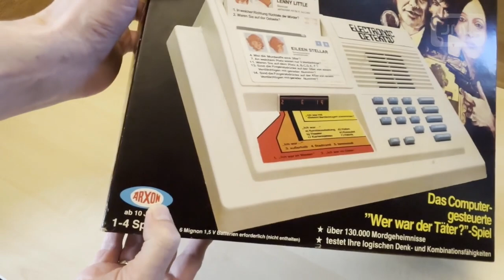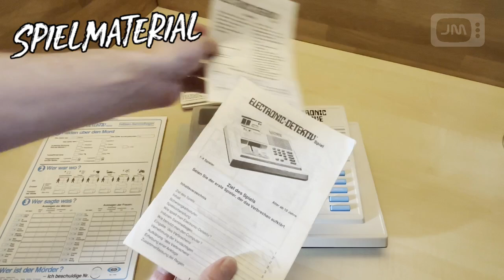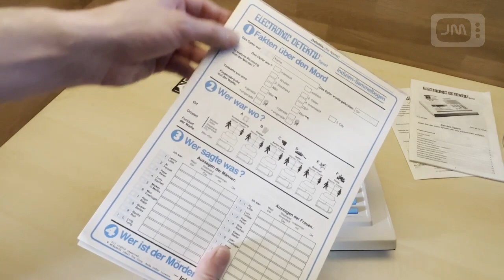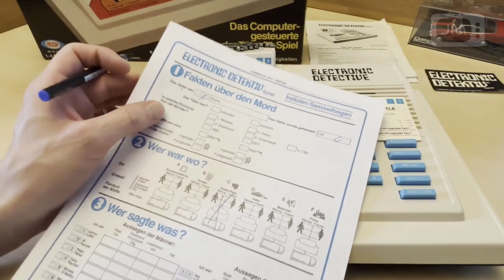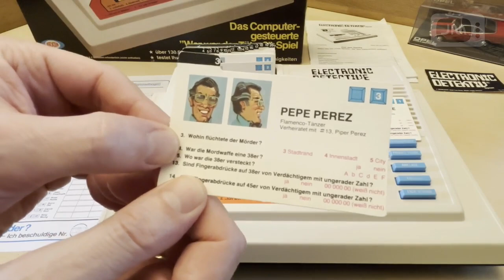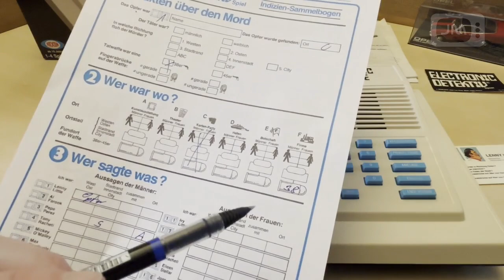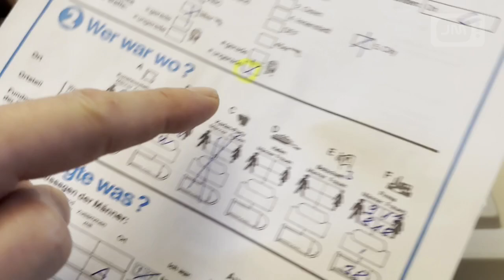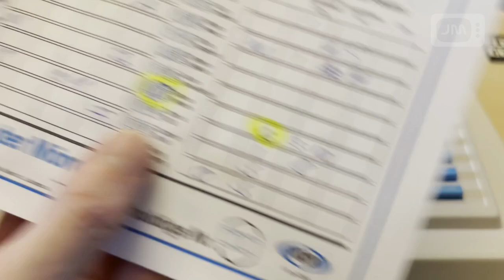Electronic Detektiv (Arxon 1979) Review / Kurzvorstellung / Test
Electronic Detektiv (englisch: Electronic Detective, Ideal Toys) ist ein Deduktionsspiel mit elektronischer Unterstützung und eines der ersten seiner Art. Ein bis vier Spieler versuchen, einen Mordfall zu lösen. Viel Spannung, gute Spielmechanik.

Spielmaterial: Spieleinheit „Electronic Detective“, Indizien-Sammelbögen, 20 Verdächtigen-Karten, Spielanleitung, Kurzleitfaden

0:00 Intro
0:17 Prolog
0:39 Karton
1:34 Spielmaterial
3:01 Spielablauf
7:29 Anklage!
8:22 Wertung / Fazit
CPU Texas Instruments TI TMS1000 based.